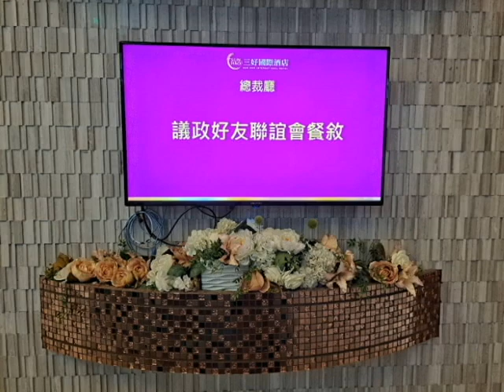雲林縣議政联誼會第二屆頒發顧問等聘書17日晚上晚上在三好國際酒店IF總裁廳溫馨舉行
雲林縣議政联誼會第二屆頒發顧問等人員聘書17日晚上6點在三好國際酒店IF總裁廳舉行，召集人台傳媒理事長周錫鴻感謝大家之參與，在盛情難卻下，繼續擔任議政联誼會召集人，今晚除感恩外也特別頒發顧問等聘書，感謝參加之貴賓有縣議員賴淑娞及秘書陳博文、縣議員陳芳盈、顏忠義及顏婉儒秘書、黃麗花副理事長、斗六市代表會副主席黃尤美、肉品市場副總邱良閱、縣長秘書周妙玲、縣府參議張哲誠夫婦、王存富董事長、林福地會長、吳主文董事長、李易陞董事長、沈淑芬董事長、沈政勳會長、恆美學医美董事長張德以、王豐政教授夫婦、張鍊功董事長、吳政霖董事長、莊安吉理事長、斗南鎮長秘書沈明毅、林春文道法學院校長(兼台湾道法總會總會長)、台傳媒鄭淑女總幹事、陳姿妙秘書、邵素真秘書、沈月勤顧問、江麗英顧問、李秀蓁董事長、李惠真、涂文吉、楊秀雲、張敏玲、李玉純、葉慧珍理事、顏愛環、林秀蘭、李雨珍、古醫師（院長）等多人，更感謝此次聚會餐敘聯誼由東道主顏忠義縣議員來負責。
東道主顏忠義縣議員也提到議政联誼會成立之原由及感謝召集人周錫鴻及大家之幫忙，7月30日議政联誼會成員歡迎出席觀心園恩主公平安宴。義不容辭他的服務處8月13日(星期日) 上午09:00〜下午16:00在斗南國小(斗南鎮文昌路150號)主辦『義起熱血有愛家園，捐血活動』，本次活動指導單位有雲林縣政府、雲林縣議會、中華民國農會，協辦單位有雲林縣警察局南分局、雲林縣消防局南消防分隊、斗南凰鳳救護分隊、斗南鎮農會、台灣傳播媒體協會、斗南國小、斗南鎮里長聯誼會、雲林縣海軍陸戰隊退伍協會、救國團雲林縣真善美聯誼會、雲林縣救難協會、忠義之友會、六房媽烘培班、雲林縣恩主公慈善會、恩主公管理委員會；贊助單位有雲林縣工商聯誼會、順羽牧場、雅築喝所在-咖啡茶葉專賣店，贈品豐富有越光米乙份、有機養生蛋乙盒、瑩光筆套組乙份、鮮乳乙瓶、精美贈品乙份，數量有限(250份送完為止)歡迎屆時鄉親踴躍參加共付愛心。今晚联誼會活動台傳媒理事長周錫鴻還帶動大家翩翩起舞大家高歌一曲熱鬧非凡。